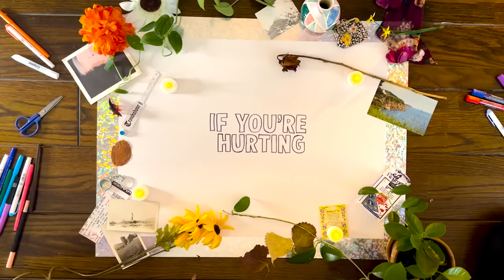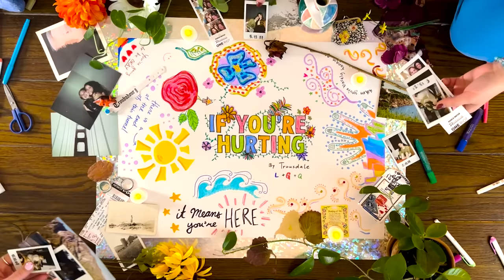Trousdale - If You're Hurting (Official Audio)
The official audio video for "If You're Hurting", by Trousdale.